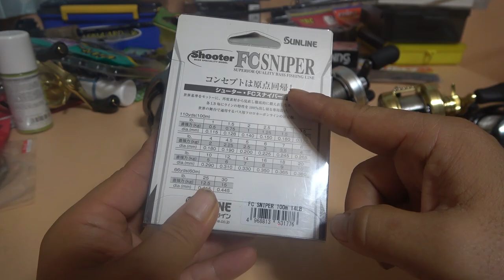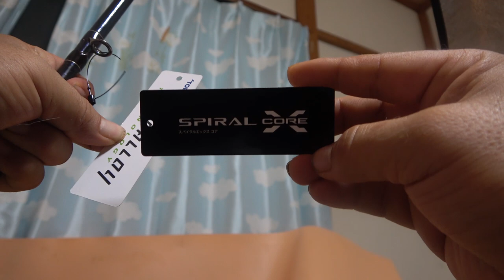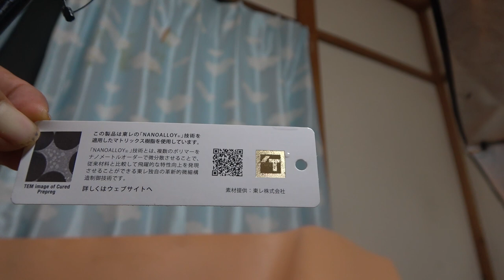ワールドシャウラにカルカッタコンクエスト２００HGを装着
世界最強のワールドシャウラに、ベイトリールの最高峰、カルカッタコンクエストを装着して、ラインを巻きました